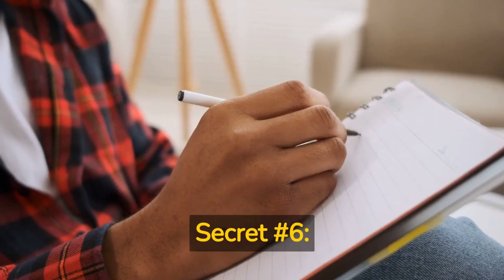Co-Parenting With a Difficult Ex: Tips and Tools for Success | Co-Parenting Compass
In this video, we'll be discussing tips and tools for successfully co-parenting with a difficult ex. Co-parenting can be challenging under the best of circumstances, but when you're dealing with a difficult ex, it can feel like an uphill battle.

 However, it is possible to co-parent successfully, even with a difficult ex, by using effective communication, setting boundaries, and developing strategies for dealing with conflict. In this video, we'll be sharing practical tips and tools that you can use to navigate the challenges of co-parenting with a difficult ex, while keeping the well-being of your children as the top priority.

 So if you're a co-parent struggling to communicate and cooperate with a difficult ex, be sure to tune in and learn how to succeed in co-parenting, no matter the circumstances.

🔔 Subscribe to the Channel Co-parenting Compass": A channel that guides divorced parents through the complexities of co-parenting, offering valuable insights and tools for building a healthy, cooperative relationship that prioritizes the needs of their children.